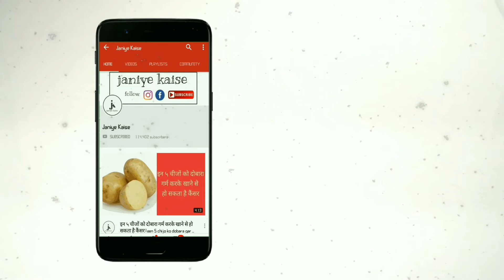'रामबाण' जैसे काम करती है ये दवा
दोस्तों आज हम आपको हल्दी के बारे में बता रहे हैं यह कई रोगों में रामबाण की तरह काम करती है हल्दी का पानी पीने से हम हमेशा स्वस्थ रहते हैं तथा कई प्रकार के रोगों से हमें छुटकारा मिल जाता है तो आइए जान लेते हैं हल्दी का पानी पीने से कौन-कौन से रोग खत्म हो जाते हैं

रोज सुबह हल्दी का पानी पीने से खून साफ हो जाता है जिससे कि त्वचा में निखार आ जाता है और हमें चर्म रोग नहीं होते है ।सुबह के समय हल्के गुनगुने पानी में हल्दी मिलाकर पीने से हमारा दिमाग तेज होता है और हम दिन भर ऊर्जावान बने रहते हैं।

जिन लोगों को लीवर की कोई समस्या है उनके लिए हल्दी का पानी किसी अमृत से कम नहीं है रोज हल्दी का पानी पीने से लीवर को ताकत पहुंचाता है जिससे कि हमारा खून सही से बनता है तधा जो हार्ड व ब्लड प्रेशर के पेशेंट हैं उनके लिए हल्दी का पानी बहुत ही गुणकारी है क्योंकि यह रक्त को गाढ़ा होने से बचाता है जिससे हार्ट अटैक की संभावना कम हो जाती है।

यदि आपके शरीर भी कहीं भी सूजन है तो आप हल्दी का पानी पिए इससे सूजन तथा जोड़ों के दर्द में तुरंत आराम मिलेगा क्योंकि सूजन तथा दर्द को कम करने के लिए हल्दी में करकयूमिन उन्हें नामक तत्व पाया जाता है जो जोड़ो के दर्द से तुरंत आराम पहुंचाएगा ।